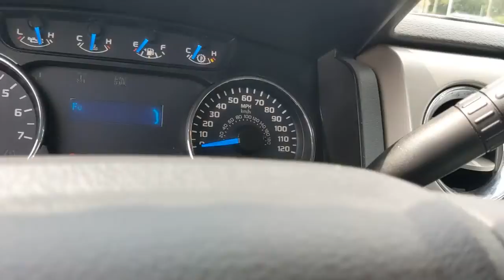2013 Ford F-150 Bourbonnais, Frankfort, Matteson, Manteno, Manhattan, IL 32185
White Used 2013 Ford F-150 available in Bourbonnais, Illinois at Terry's Ford. Servicing the Frankfort, Matteson, Manteno, Manhattan, IL area.

Terry's Ford
363 N Harlem Ave

KBB.com Brand Image Awards. Only 28,991 Miles! Boasts 19 Highway MPG and 14 City MPG! This Ford F-150 boasts a Gas/Ethanol V8 5.0L/302 engine powering this Automatic transmission. Under frame winch-type spare tire carrier w/safety catch & lock, Trailer sway control, Tire Pressure Monitoring System.* This Ford F-150 Features the Following Options *SOS post crash alert system, SecuriLock passive anti-theft system (PATS), Safety canopy front/rear outboard side curtain airbags, Removable tailgate w/key lock & lift assist, Remote keyless entry key, Rear pwr point, Pwr rack & pinion steering, Pwr front/rear disc brakes, Pwr door locks w/autolock feature, Pwr 1st & 2nd row windows.* Stop By Today *For a must-own Ford F-150 come see us at Terrys Ford, 363 S Harlem Ave, Peotone, IL 60468. Just minutes away!